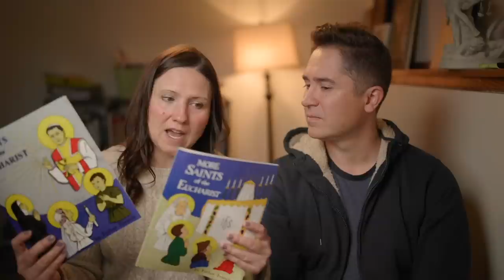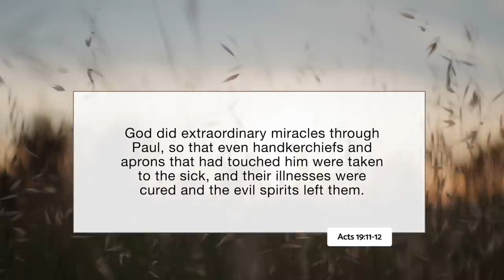Miracles Revealed: Eucharistic Miracles of St Paschal & Two Miracles We Saw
Catholic Miracles - In today's video we will discuss the Eucharistic miracles surrounding the life of Saint Pascal, God's purpose for miracles, and two miracles we have witnessed in our own lives.